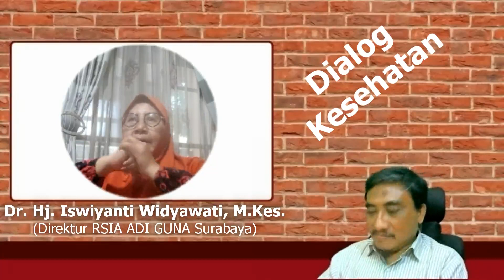Pola hidup Sehat - Pola Hidup Sehat Ala Rasulullah yang Holistik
Pola hidup sehat harus dibangun secara Holistik. Pola hidup sehat ala rasulullah dalam tinjauan medis, sangatlah memenuhi kaidah membangun pola hidup sehat yang holistik.
Video ini memuat tema-tema diskusi dan dialog seputar poola hidup sehat, termasuk pola hidup sehat di masa pandemi covid 19.

Dialog Kesehatan
Bersama:
dr. Hj. Iswiyanti Widyastuti, M.Kes.
(Direktur RSIA Adi Guna Surabaya)